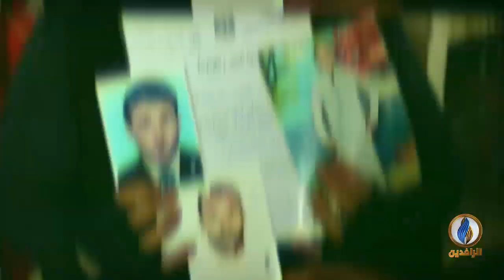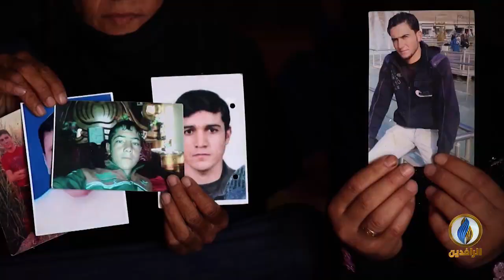برومو | مخيم النازحين - غرب تكريت - صلاح الدين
برومو | تنص المادة السابعة من النظام الأساسي للمحكمة الجنائية الدولية على أن الإخفاء القسري للأشخاص جريمة ضد الإنسانية.